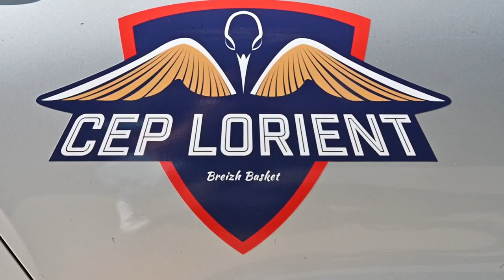Film promotionnel pour Aepsilon en partanariat avec le CEP Basket Lorient (version HD)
Film promotionnel pour la salle AEPSILON à Lorient en partenariat avec l'équipe de basket du CEP de Lorient